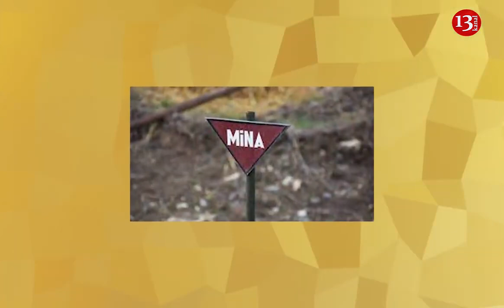Xocalıdan acı xəbər: Şirkət əməkdaşları minaya düşdü